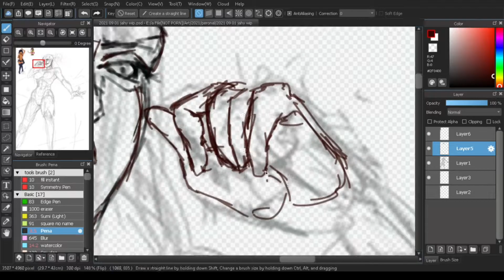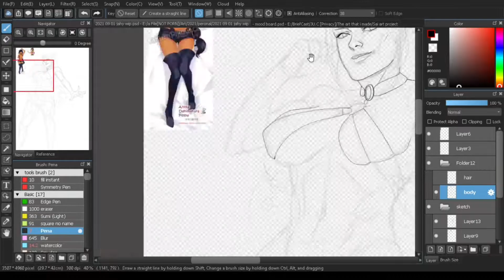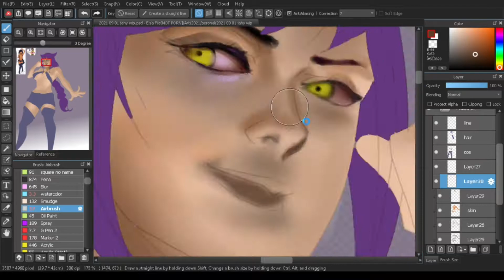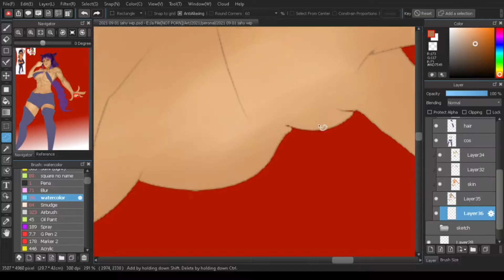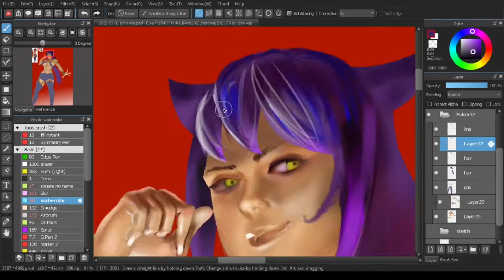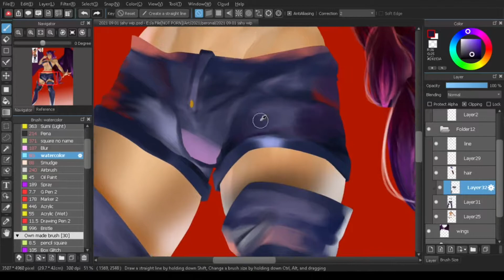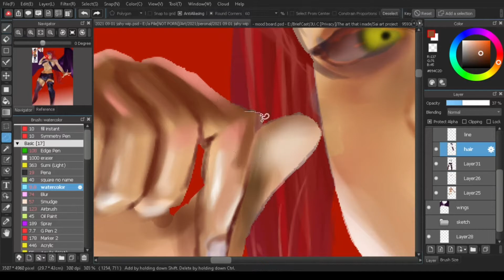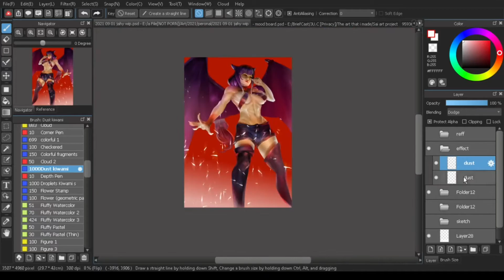Jahy from Jahy-sama wa Kujikenai! 12 hoursMedibang speed paint